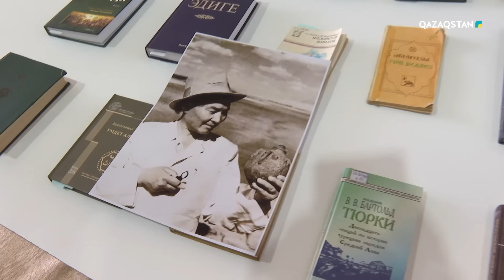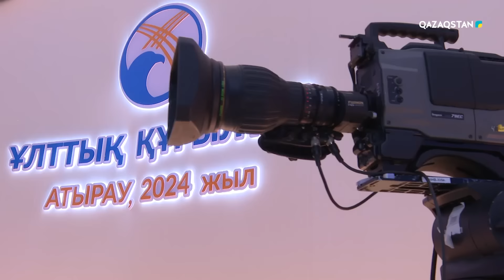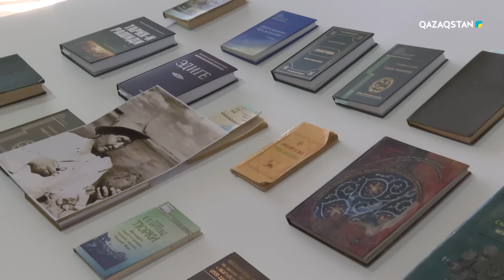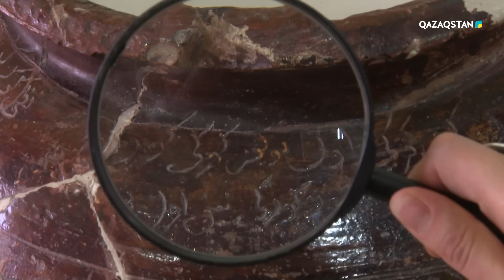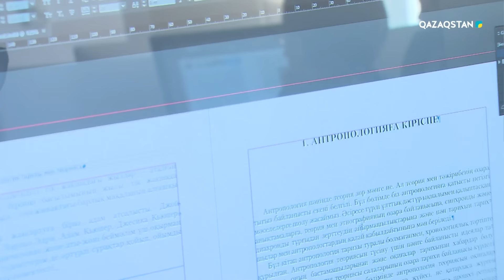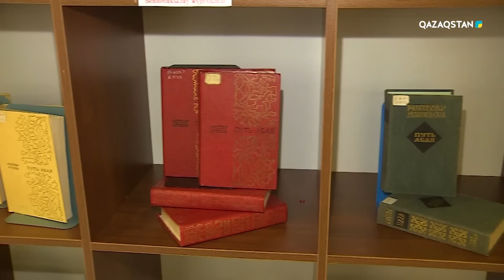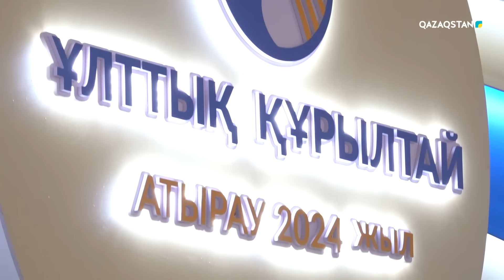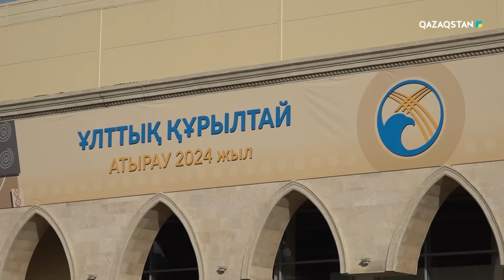Ақорда | Тоқаев қазіргі заманның 5 қаупін атады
Атақты хандар ордасын тіккен Сарайшық: Тарихи мекенде Ұлттық құрылтай шақырылды. Қазақ хандығының алғашқы астанасы туралы тағы не білеміз?

00:00 - Басы
0:58 – Сарайшық қаласын кім салдырды?
01:45 – Тоқтар Әубәкіров 30 жыл бұрынғы Атырау жайлы
02:34 – Амал мерекесінің тойлануы
04:22 – Ұлттық құрылтайға дайындық
07:19 –  Президент Қ.Тоқаев:Қазақты бөліп жаруға болмайды
08:10 – «Тіл мен тәуелсіздік тең ұғым»
08:45 – 24 сағат бойы жұмыс істейтін кітапханалар қай қалаларда ашылады?
11:18 – Сот ісіндегі коррупцияға неге тосқауыл жоқ?
11:55 – Лудоманияға шектеу қойылады
12:25 – Келер жылы Ұлттық Құрылтай Көкшетауда өтеді